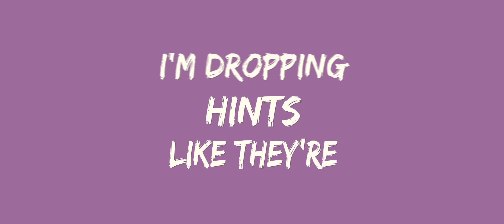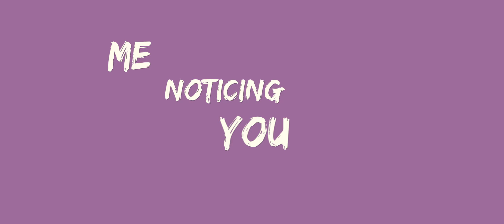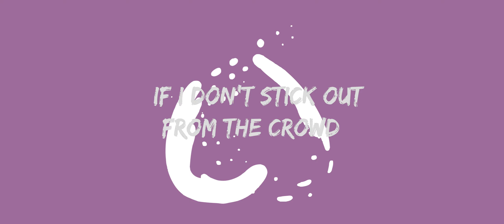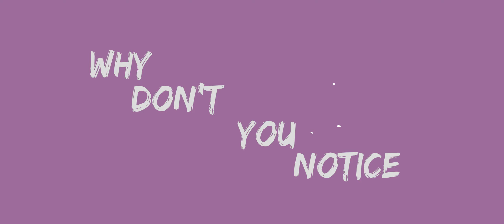Kat Kennedy I Notice Me [LYRICS]